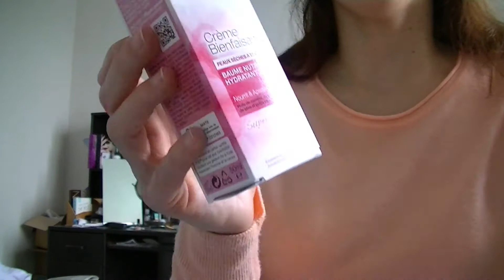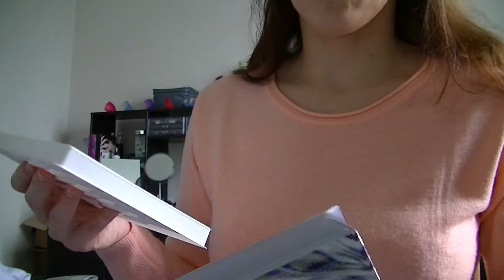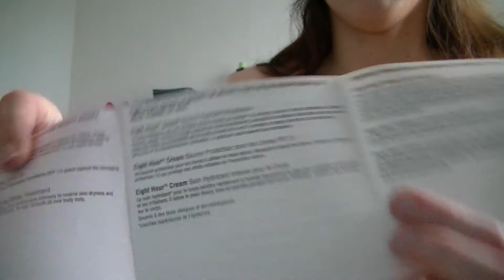Haul soldes d'hiver 2014 : première partie (Kiko, Calzedonia, Leclerc, Beauté privée)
Bonjour,
J'ai finalement craqué pour les soldes d'hiver.
J'attends encore plusieurs commandes (je ferai les vidéos au fur et à mesure de l'arrivée des colis).
Pour commencer quelques achats réalisés au centre commercial de Blagnac :
- Déodorant stick Cadum sans sels d'aluminium
- Crème bienfaisante Garnier pour peaux sèches et très sèches
- Kiko long lasting eyeshadows kit et ultraglossy stylo kit
- Séphora vernis
- Beauté privée : Olive (savon d'alep liquide et solide, savon à l'huile d 'argan), John Galliano parlez moi d'amour eau fraîche, Mascara Elite dolly curl, Crayon eyeshadow violet, Coffret crème de 8 h, crème pour les mains à l'huile de coton, savon noir.

A bientôt pour une prochaine vidéo haul.